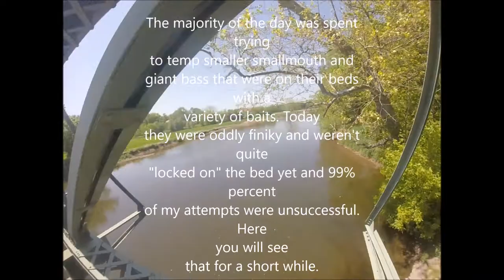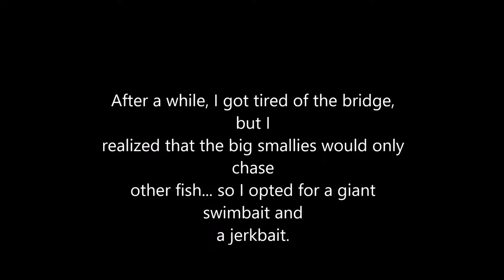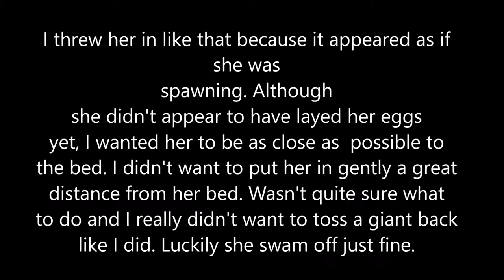NEW PB SMALLMOUTH! 5lb NJ Smallie! (Yes She was bigger than a 4.65lber I weighed earlier this year)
Guess who's back fishing freaks! Yup that's right, after my first year of college, I am back in Jersey fishing off the stress from finals. Since I finally fixed my Go Pro Hero 3+ I managed to shoot a little video today. With my dad, I hit the Raritan River in New Jersey which is one of the few places in Jersey that a fisherman without a boat like myself can catch smallmouth bass. The bite was tough as I only got a few fish, but one of them happened to be an absolute swamp donkey freakzilla tank bronzeback and was the biggest fish I've seen all day and my personal best smallie. The smaller bass were cruising and eating, while the giant bass were on their beds and were probably about to spawn within the week. Hope you all enjoy everyone and there is much more to come in the near future! Btw, although I did not get to weigh this fish, she was significantly bigger than a 4.65lber I weighed earlier this year, sometimes the go-pro can be deceiving with size.

Apollo's Shield is an apparel company with bass fishing as its main theme. The products featured include cool t-shirts with various sayings on them, sun gloves, sun shirts, buffs/facemasks, hats, and hoodies. Why buy from them over the other apparel brands? Yes, the clothes are extremely awesome, comfortable, and of high quality however it is so much more than that. With it becoming more and more expensive and difficult for many truly talented anglers to fish tournaments and to make a name for themselves, every single penny that goes to Apollo's Shield via purchases or whatever goes directly into help tournament fisherman pay for tournament expenses. This company is trying to make fishing affordable and fun again for so many people they need your help to complete this mission.